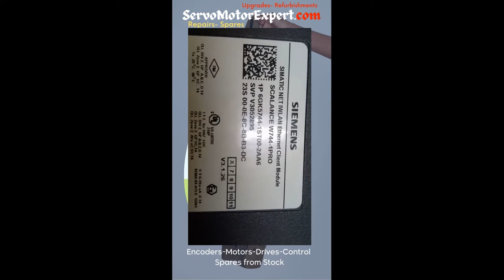Install Configure IWLAN Ethernet Client Module Scalance W744-1PRO SIEMENS 6GK5744-1ST00-2AA6